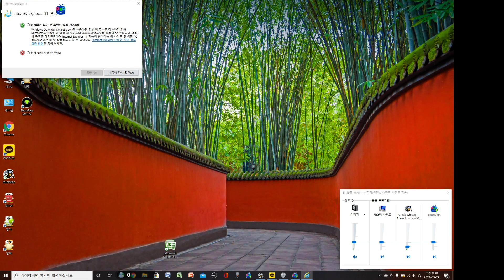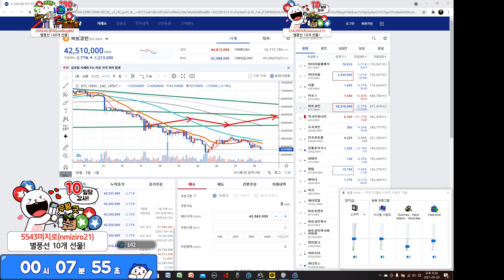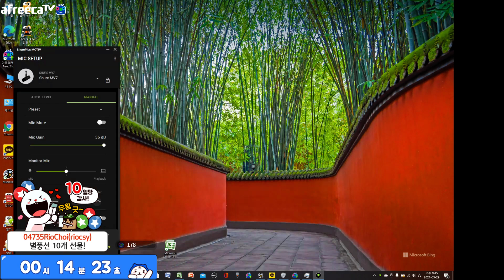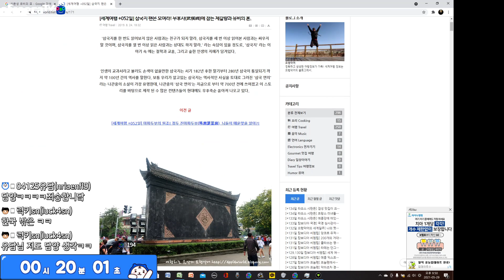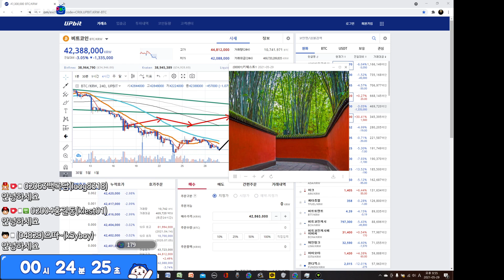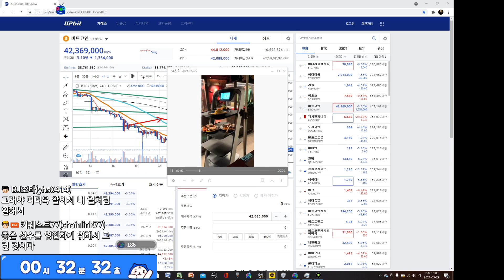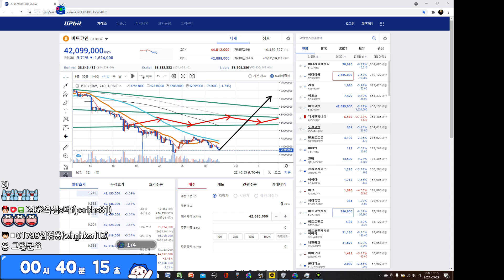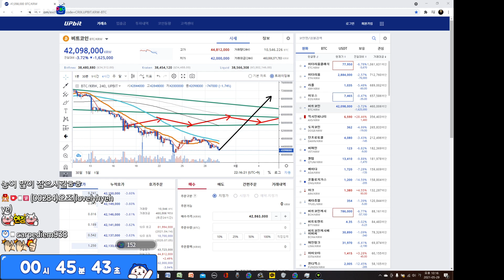2021년5월29일(토)밤9시 제천에서 라이브 방송 키웨스트 '블록체인 인사이트 by 키웨스트' 정규방송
비트코인 4시간봉 쌍바닥으로 예상
제천에서 노트북 생방 다행히 성공적!!!
SHURE MV7 데뷔전
ASUS MB1AHP 휴대용모니터 2대와 함께

블록체인허브내 포럼 운영 (추천아이디 chainlink77 입력해주면 좋음)